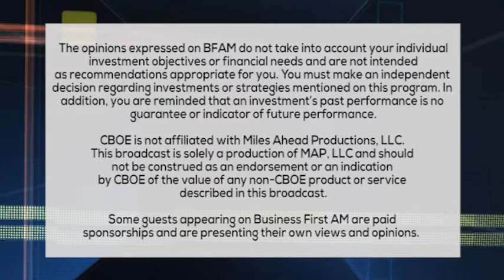TRADER RUNDOWN 5 2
Trader Alan Knuckman is taking a trip on down to Rio, find out why! $EWZ